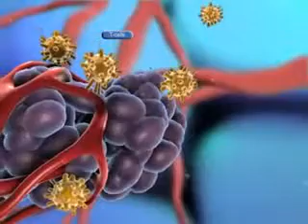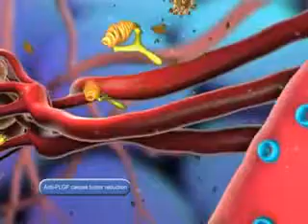Cancer Anti PlGF inhibitors